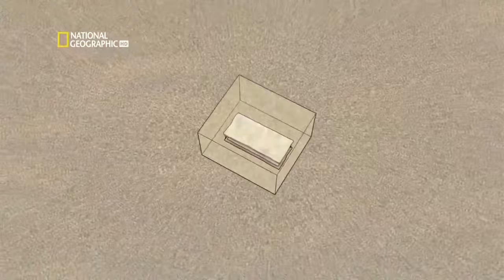Ancient MegaStructures Angkor Wat english Documentary Part 1